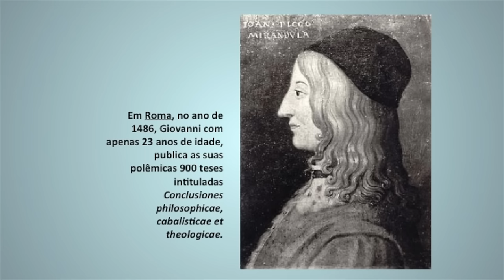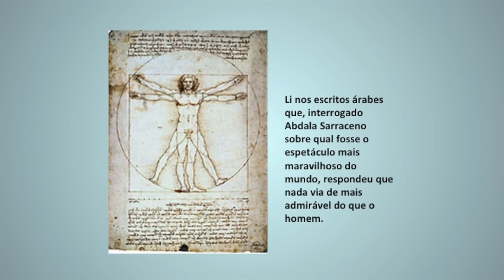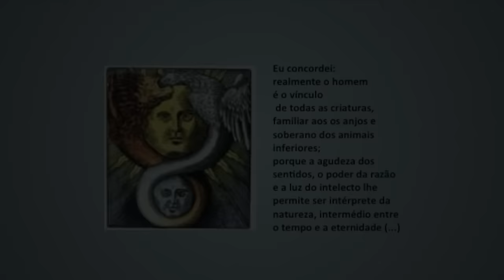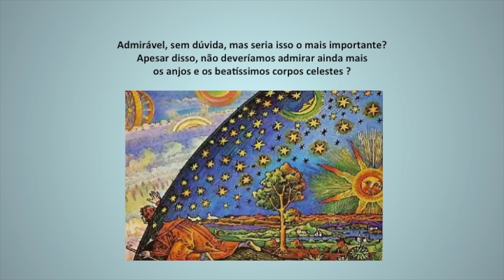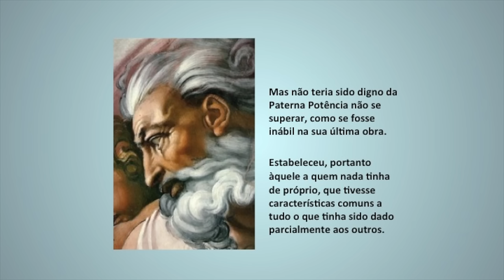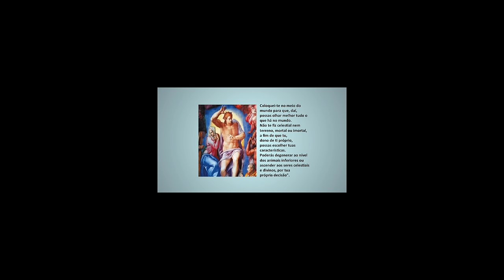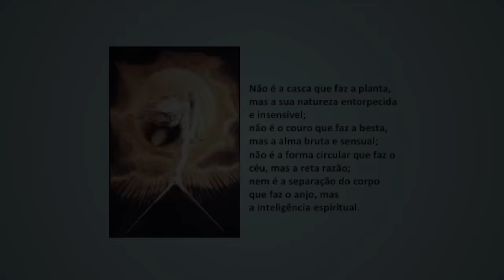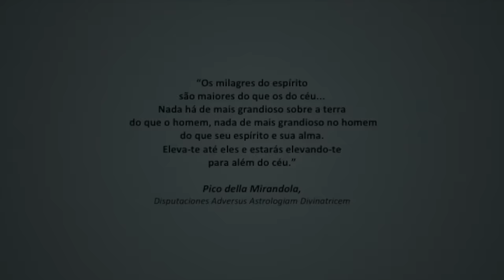Discurso sobre a Dignidade do homem - Pico della Mirandola - Livre arbítrio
É o homem um ser especial? Exatamente por que? Então, por que às vezes causa tanto mal? Por que, às vezes consegue ser tão grandioso?
Comentários filosóficos sobre o texto renascentista de Pico Della Mirandola "Discurso sobre a dignidade do Homem", tecidos pela professora Lúcia Helena Galvão na Escola de Filosofia Nova Acrópole, em Brasília, em 2016.